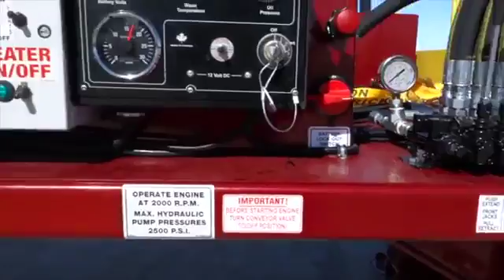Heavy Duty Drive Over Conveyor